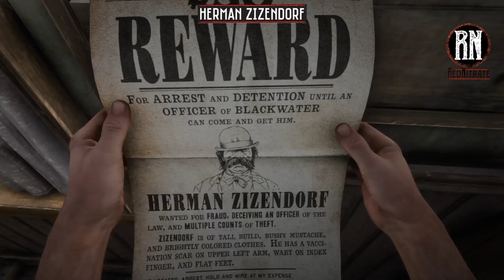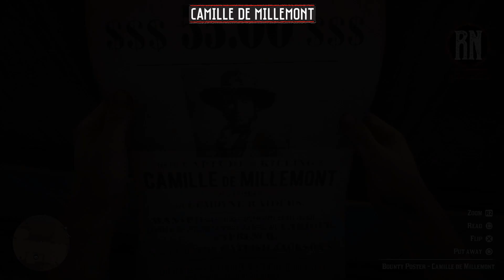Red Dead Redemption 2 - Story DLC | All Bounty Hunting Missions (RDR2)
A video covering all Red Dead Redemption 2 Story DLC bounty hunting missions - Herman Zizendorf, Bart Cavanaugh and Camille De Millemont. This is a compilation of older clips from an earlier update when the RDR2 story mode DLC released back in November 2019 on PC, and a few months later on consoles.

TIMESTAMPS:

00:00 Story DLC Bounty Intro
00:26 Herman Zizendorf
07:53 Bart Cavanaugh
16:20 Camille De Millemont

The Red Dead Redemption 2 Story Mode DLC was an update released back in November 2019 when the PC version of the game dropped, with it came all sorts of new content - including new horses, trinkets, gang hideouts and of course bounties. There were three new bounty hunting missions added in total - Herman Zizendorf, Bart Cavanaugh and Camille De Millemont.

As mentioned above this video consists of clips taken from older RDR2 updates on my channel. Because of that, the audio quality isn't quite on par with my recent videos - but it should still more than suffice for the purposes of a tutorial. A few viewers were finding it difficult to find some of older guides and I thought this might be a good way of making them a little more accessible.

If you enjoyed my Red Dead Redemption 2 Story DLC bounty hunting video featuring Herman Zizendorf, Bart Cavanaugh and Camille De Millemont - please hit the thumbs up and consider subscribing for future RDR2 & Rockstar Games related content.